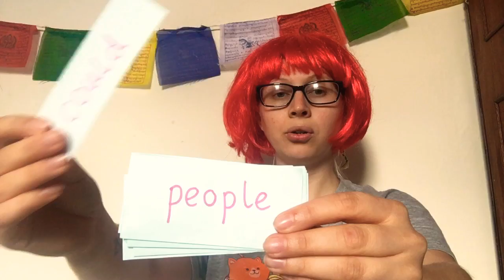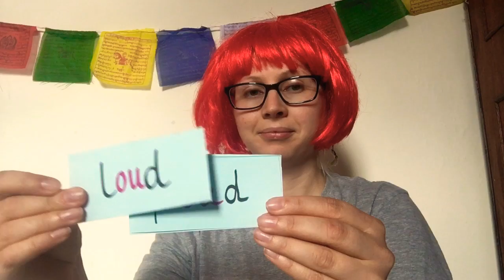Phase 4 & 5 Alternative Spellings for /oo/